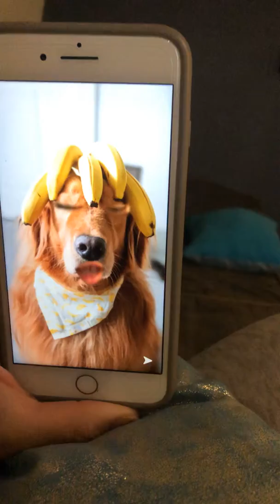Snapchat try not to laugh challenge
If you laughing comment down below i’ll give you a cookie for free Watch my mom’s reaction it’s so funny try not to laugh challenge this is Snapchat Challenge make sure you like this video and get this video 31 subscribers you do then I’m doing a huge giveaway and a shout out
Love you guys make sure you watch Video